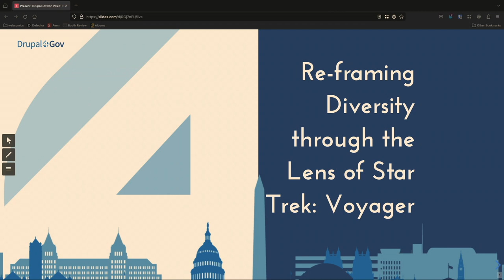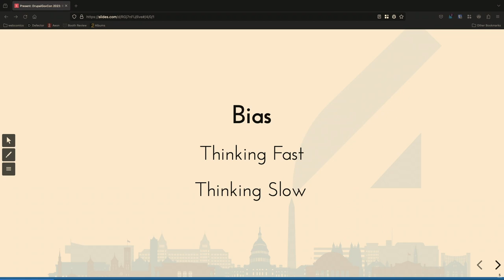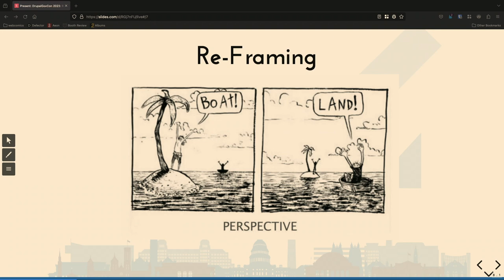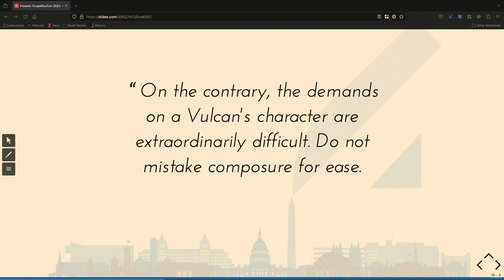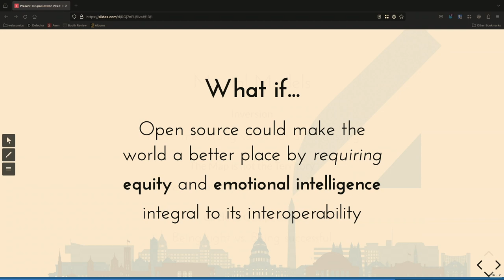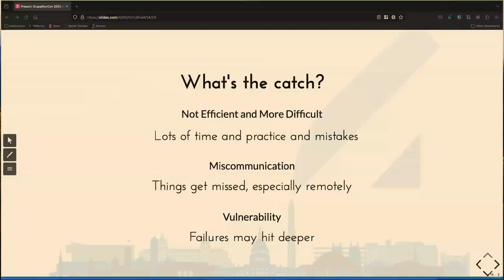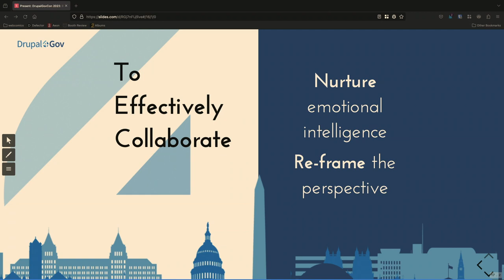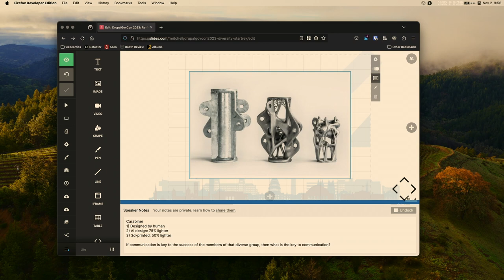Re-framing Diversity through the Lens of Star Trek: Voyager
Fredric Mitchell

The greatest asset open-source software can reemphasize to people who use it or build it is the ability to fork and improve. As we continue to live in our brave new world of AI, social media, and instant access, the skills of framing and communication become more paramount. I encourage everyone who is open to listening to dive into the mathematical proofs, scientific studies, and theories around the topic of diversity through the allegorical lens of Star Trek.

Fredric is the Principal for Bright Plum, Inc., a minority-owned Drupal agency focused on custom development, consulting, and marketing for governments, non-profits, healthcare institutions, and universities. He is an experienced strategist, startup entrepreneur and developer community enthusiast with a passion for crafting quality human connection within the tech space. For the last 15 years, he has built a track-record of thoughtful community ideas, creating things, and delivering operational impact, both as a business owner, consultant and developer.